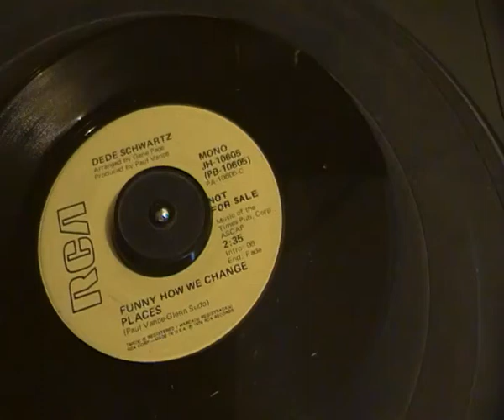Dee Dee Schwartz - Funny how we change places - Rca Records - Fabulous 70s Northern Soul